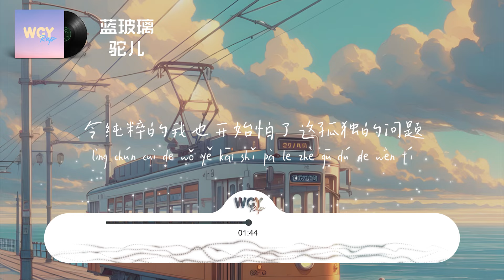驼儿 - 蓝玻璃「蓝玻璃不透光 像ta 的心一样」【動態歌詞/Lyrics Video】驼儿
驼儿 - 蓝玻璃「蓝玻璃不透光 像ta 的心一样」【動態歌詞/Lyrics Video】

编曲: idly blare
混音：红石老何
母带：隆历奇
你是我心底那扇蓝玻璃
时常透过你看清楚自己
你让外面的现实显得不太现实
让短暂的幻想在当时也显得真挚
让渺小的我也开始懂了那蓝色的意义
蓝玻璃不透光
像ta 的心一样
他的心很自由
像玻璃有很多形状
远看像块冰
直到擦去冰霜
冷漠可以是伪装
也可以明亮到地老天荒
可以保留住温度也能承受风雪击响
啊啊蓝玻璃蓝玻璃
冰蓝色插曲般夏日的静谧
你让嘈杂的人群隐声消失
令热锅中蚂蚁也感受到清凉意识
令纯粹的我也开始怕了这孤独的问题
我透过这蓝玻璃好奇世界的秘密
童年天然的滤镜过滤掉黑灰色恶意
当肮脏的话也听得清我要选择沉默是金
我和ta 隔的不是窗是块不透光的玻璃
来到城中央那年第一次见到落地窗
外面的人向往里面人有落地的慌
努力努力再努力不怕背后有人放冷枪
你快走吧别回来了发小那年也这样讲

➸微信：wcymusicstudio